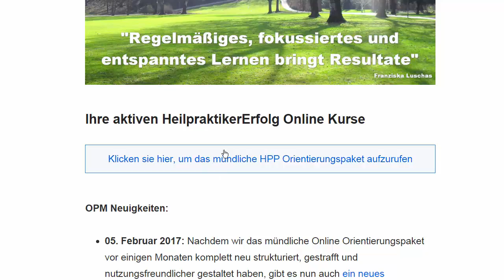Ich kann mich nicht einloggen. Hier der Beweis, dass es doch geht | HeilpraktikerErfolg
Manchmal behaupten neue Teilnehmer am Online Orientierungspaket zur Vorbereitung auf die mündliche Heilpraktiker Psychotherapie Prüfung, dass ihre Login Daten nicht funktionieren würden.

Das überprüfen wir natürlich gewissenhaft, denn es kann im Internet immer wieder zu technischen Problemen kommen. Aber wie Sie im kurzen Video selbst sehen können, kann ich mich ohne Probleme ins mündliche Online Orientierungspaket einloggen und es gleich nutzen, z.B. indem ich auf die Seite mit den von uns angebotenen Gedächtnisprotokollen ehemaliger Onlinekursteilnehmer gegangen bin.

Der Onlinezugang funktioniert bei uns praktisch wie der Zugang zum Onlinebanking. Deshalb es wichtig, dass Sie sich beim Einloggen mit Ihrem Browser und ggf. mit Ihrem Antiviren Programm sowie mit Ihrem vielleicht vorhandenen Firewall (z.B. von Windows) auskennen, um das einfache Login durchführen zu können.

Denn wir können aufgrund des günstigen Preises unseres mündlichen Vorbereitungspakets auf die HP Psych. Prüfung keine weitere technische Hilfe geben, als zu überprüfen, ob der Zugang mit einem modernen Standardbrowser wie Mozilla Firefox, Google Chrome etc. tatsächlich funktioniert.

Häufig nehme ich dann ein kurzes Bildschirmvideo auf, denn manchmal sagt ein kleines Video mehr als 1000 Worte :-)

Franziska Luschas
Diplom Psychologin